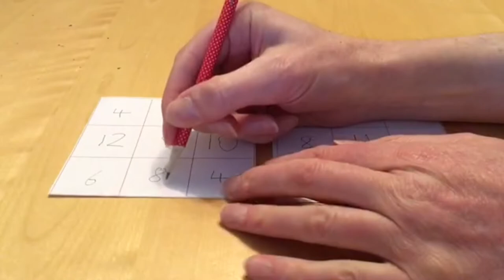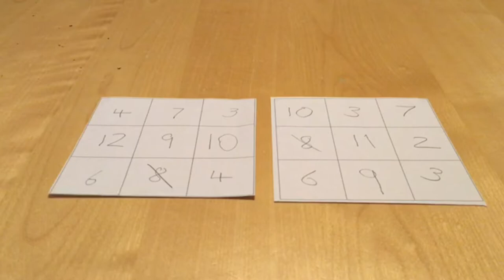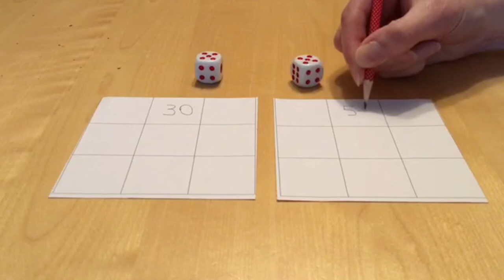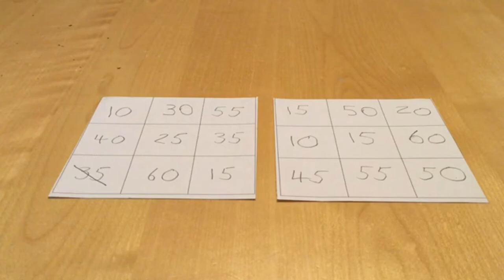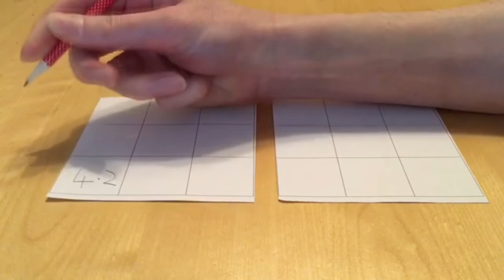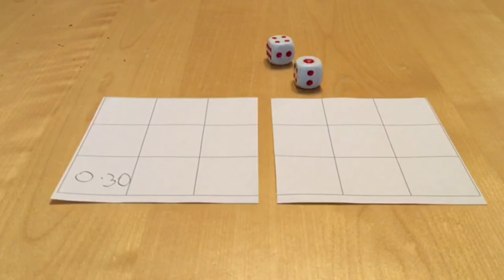Lancashire maths team - Addition and Multiplication Bingo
Watch Lancashire Professional Development Service maths consultant Tim Kirk demonstrate Addition and Multiplication Bingo, a simple maths game for primary aged children.

Visit the Lancashire maths team website for more fun home learning activities